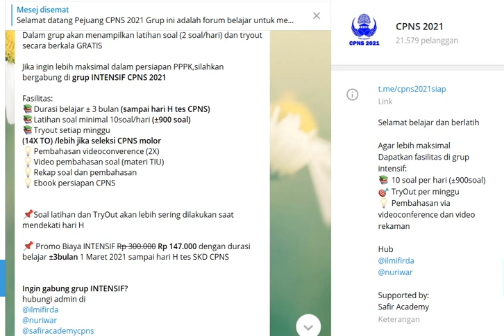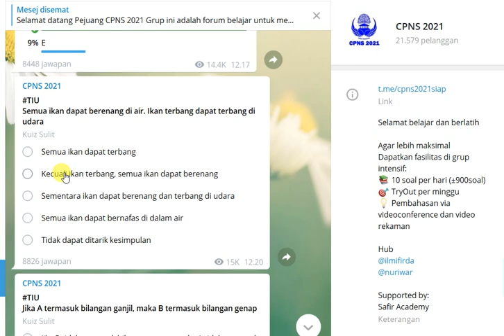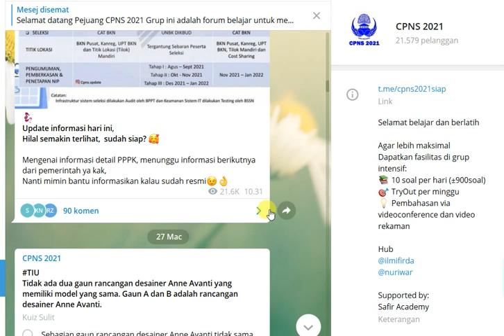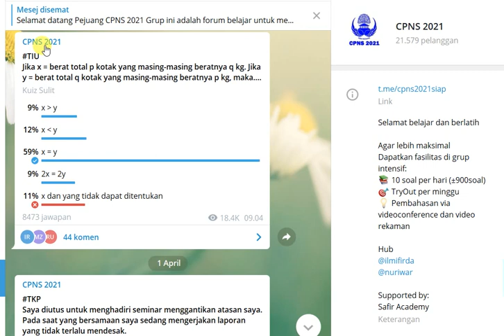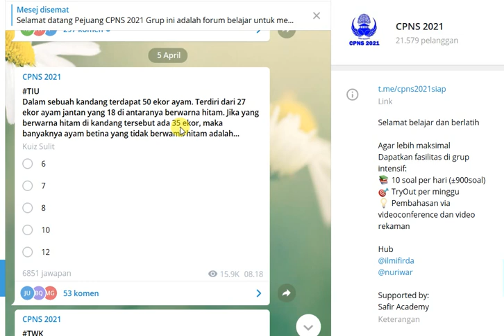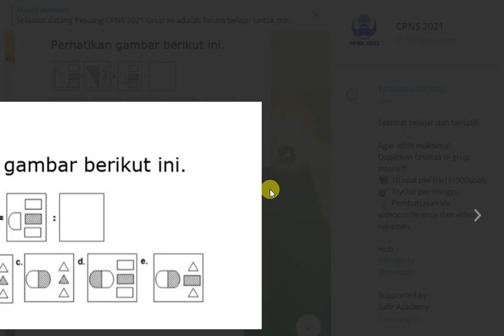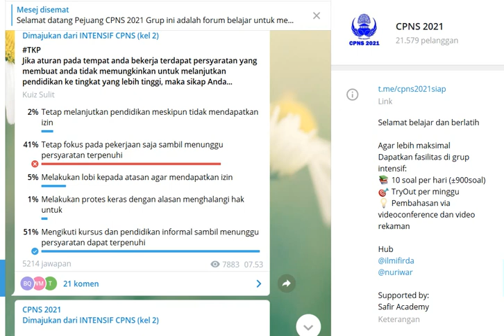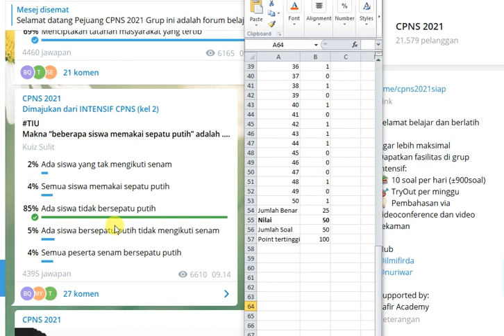Soal Tes CPNS 2021 dan kunci jawaban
SUDAH DITONTON BELUM VIDEONYA? 🤔
50 soal tes cpns 2021 dan kunci jawaban,
Hai kak 😊
Buat yang belum nonton video nya, mimin bantu kasih sedikit ringkasan nya yaa 😁

1) Pendaftaran dibuka pada bulan Mei-Juni.
Untuk PPPK Guru akan diberi 3 kali kesempatan tes. Tes pertama dilaksanakan pada bulan Agustus. Jika sudah lulus, akan langsung dilakukan pemberkasan dan pemberian NIP. Mekanisme lebih lanjut masih dibicarakan
2) Sisa formasi PPPK Guru akan dialokasikan taun depan
3) Pendaftaran CPNS dibuka pada bulan Mei-Juni. Untuk Seleksi dilaksanakan pada Juli-Oktober

📝 Sesi Tanya Jawab
1) Apakah rekrutmen PPPK tdk akan mencapai 1jt?
   jika sampai last minute tdk mencapai target, maka sisanya akan dialokasikan ketahun depan

2) Bagaimana kesiapan sistem seleksi CASN 2021?
  Sampai saat ini panitia masih terus melakukan uji coba & akan terus disempurnakan

3) Bagaimana nasib lulusan pendidikan yg tidak terdaftar di dapodik?
   utk sementara, kemenpanrb menggunakan data di Dapodik sebagai acuan/dasar utk mengetahui jumlah kekurangan guru

4) Apabila saya lulus PPPK Guru,setelah itu ada tes CPNS apakah saya bisa mengikuti tes CPNS tanpa keluar dari PPPK ?
    yg sudah lulus PPPK boleh mengikuti tes cpns sepanjang masih memenuhi kualifikasi sebagai PNS. Tapi jangan keluar dulu dari PPPK. Ikuti seleksinya dulu sampai selesai,begitu diterima baru keluar dari PPPK. Namun,sesuai kontrak PPPK tetap dituntut bekerja sesuai kinerja yg diinginkan

5) Utk formasi PPPK apakah terbuka utk umum termasuk Fresh Graduate atau harus honorer dulu di satker/instansinya?
  Guru PPPK : khusus utk yg terdaftar di dapodik
P3K Non Guru : ada berbagai jabatan,jika memenuhi syarat silahkan mendaftar

6) Apakah setelah mendaftar Sekolah Kedinasan bisa mendaftar CPNS ?
   CPNS : Formasi utk SMA tdk terlalu banyak.. Lebih baik fokus di Sekolah Kedinasan dulu
Semoga ini menjadi lahan silaturahmi kita dengan segala berkahNya:
Hoby, Penelusuran,
Elektronika, Teknologi,